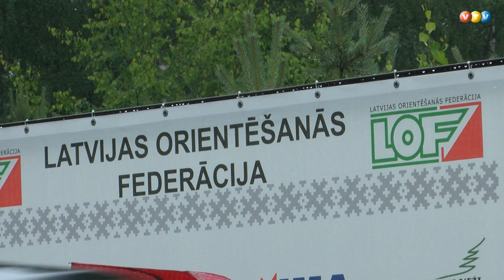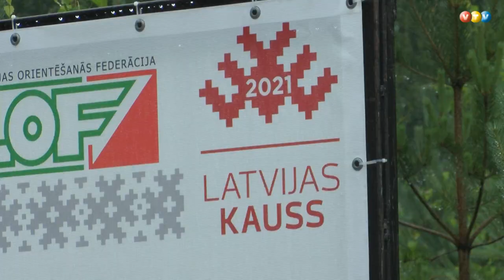Latvijā atsākušās orientēšanās sacensības